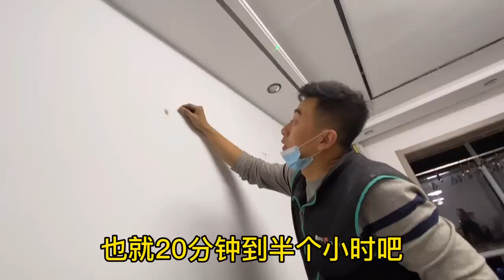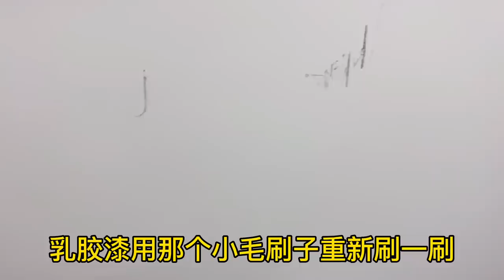都说挂画是个简单得活，横平竖直挂三幅还是有难度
They say hanging pictures is a simple job, horizontal and vertical or difficult